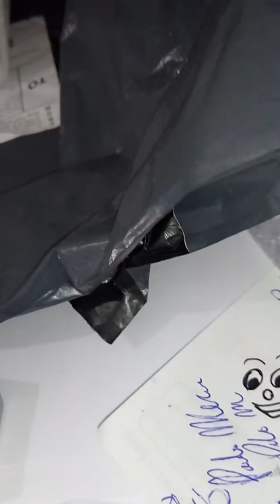Letv pro 3 LEX651 DISPLAY ERRATO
Pezzo di ricambio comprato su banggood.com